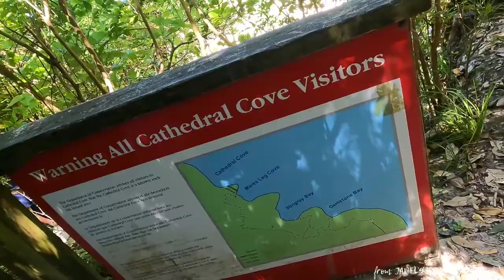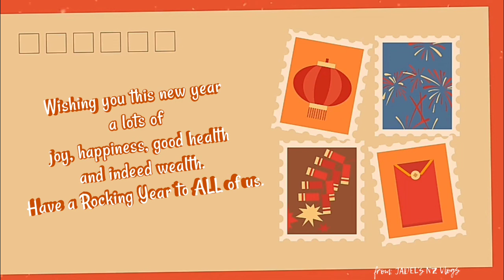New Year Escapade in Coromandel Cathedral Cove Jadel's NZ Vlogs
Coromandel Cathedral Cove is one of the "must visit" place in the area. It is a 45-minute walk with an amazing view. This is popular track hugs the coastal line, providing dramatic views of spectacular coastal scenery along its length, finishing at the beach beneath an impressive rock archway. Happy New Year Everyone. Jadel's NZ Vlogs.